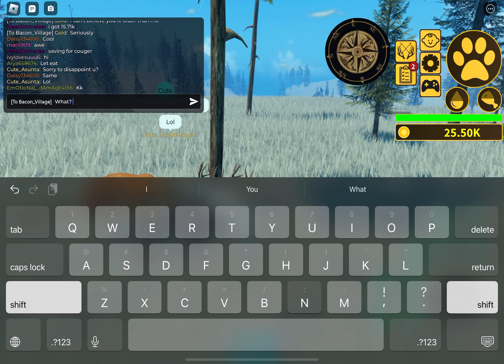Cougar Hunts Deer | Part 86 | Yellowstone Unleashed